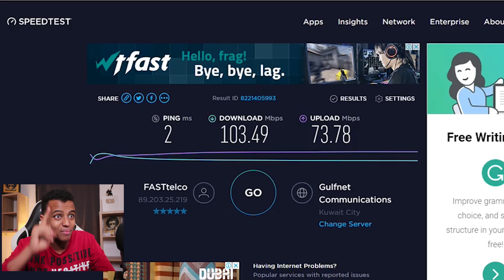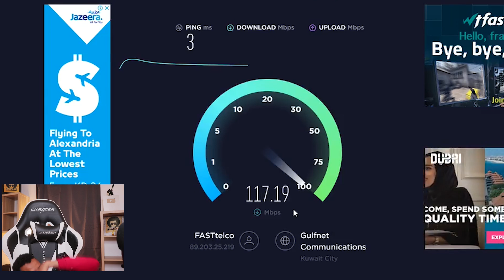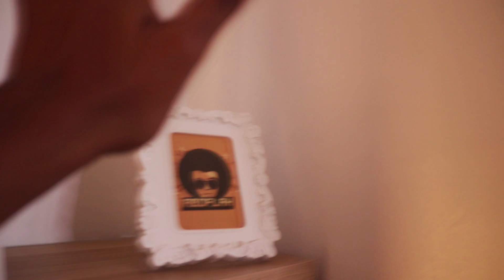مقدر أصدق 😭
أتمنى إنك تشترك بالقناتي الثانية شكراً عفواً مع سلامة

الأسئلة المتكررة في قسم( الحول/About)

تواصل معايا هنا!

نكي أو ايدي PS4:
 (السوني علقت من كثر الإضافات)
(hassan_4-5)

شكراً لك إذا ابتسمت بأي مقطع من مقاطعي شكراً عفواً مع سلامة.